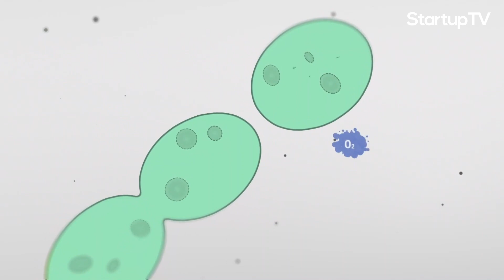All Green, Everything: Solaga’s Art Piece Uses Algae to Clean the Air in Your Home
At StartupTV, we cover a wide range of exciting startups and products. From how companies are tackling climate change and transforming mobility to how they are improving healthcare and changing entertainment. You’ll find all of the news of tomorrow on StartupTV.

Since Covid-19 prompted everyone to stay at home in an effort to flatten the curve, many of us are now spending more time indoors. From baking to sewing and tik tokking, many are finding new ways to entertain themselves and unleash their talents. Introducing Solaga, a company that makes art pieces that clean the air inside your home, so you can enjoy the indoors, just as much as the outdoors.

Germany-based startup Solaga is looking to clean the air in people’s homes. Founded in 2017, its main product is a small wall decoration named Alwe. Alwe looks like an inconspicuous, minimalist wall decoration but it actually serves a vital function that can improve the health of those in the home. The wall panel is actually made up of microalgae that absorb pollutants in the air to purify them.

Alwe looks just like a piece of art in a frame. The frame, however, has small holes in the sides in order to let the air from your home into the product. The algae in the frame is capable of binding to and fixing the pollutants in the air such as carbon dioxide and carbon monoxide. Solaga’s research shows that Alwe is also able to absorb nitrogen oxides. With further research, the company hopes to expand the algae’s filtration ability to VOCs and SO₂.